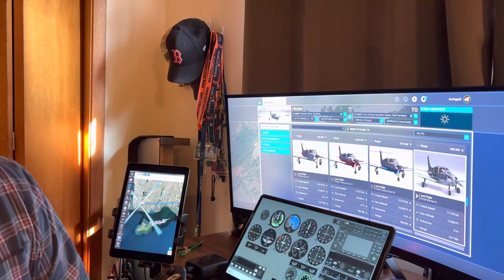The “Dark”/Un-Fun of Getting Into Flight Sims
I wanted to show something I don’t think gets enough exposure…the issues and troubleshooting that can go into getting flight sun setups functional.

I was pretty lucky for about 2 yrs or so with MSFS and my setup, but my luck just ran out and my high end cockpit PC is now down/non-functional.  I think it’s software update related but I’m still troubleshooting